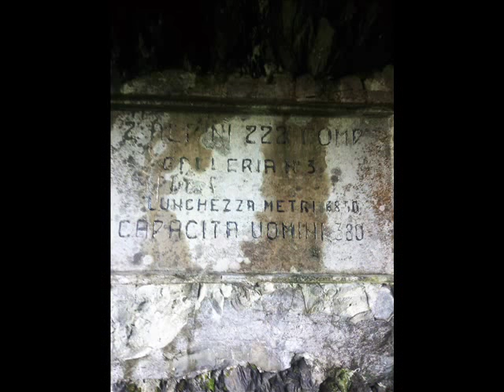Timau:Alpi Carniche,PRAMOSIO,LAGO AVOSTANIS, CRETA DI TIMAU YOUTUBE